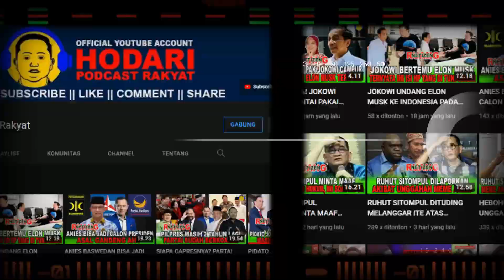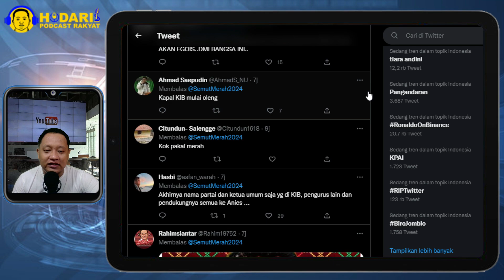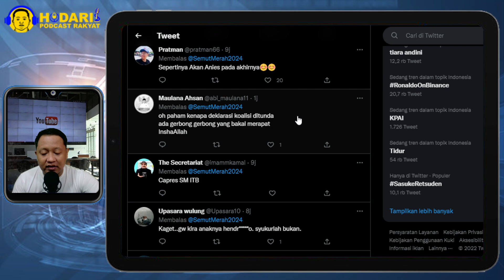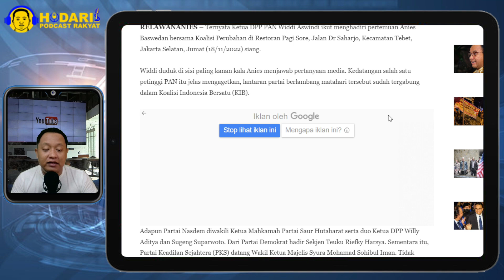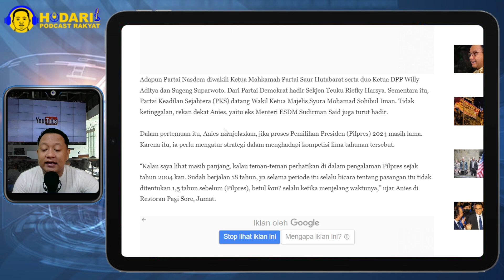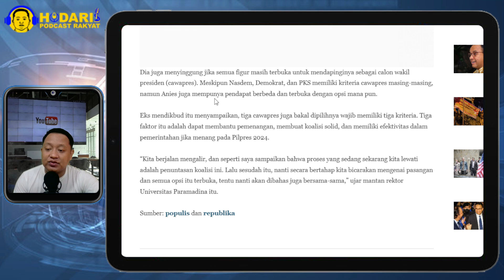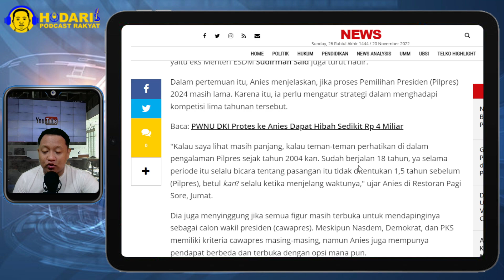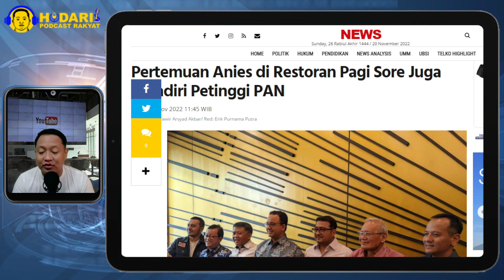MENGEJUTKAN!! ELITE PAN TERNYATA IKUT PERTEMUAN ANIES BASWEDAN BERSAMA KOALISI PERUBAHAN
Ternyata Ketua DPP PAN Widdi Aswindi ikut menghadiri pertemuan Anies Baswedan bersama Koalisi Perubahan di Restoran Pagi Sore, Jalan Dr Saharjo, Kecamatan Tebet, Jakarta Selatan, Jumat (18/11/2022) siang.